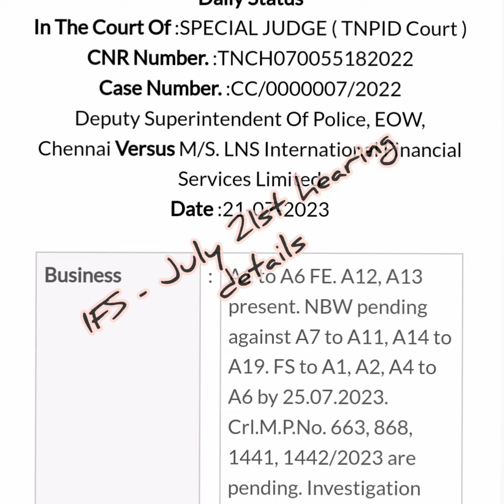IFS 21st July 2023, main case hearing details